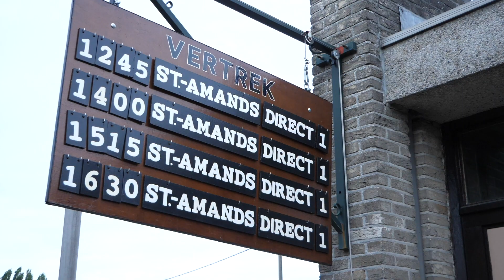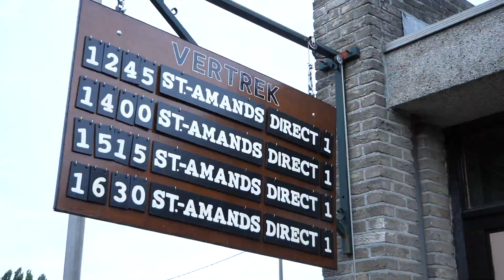Dit was Open Monumentendag 2018!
We waren met een goede 400 000 monumentenliefhebbers op pad, 500 plekken deden de deuren open in 193 gemeenten. Dit was het: de 30e verjaardag van Open Monumentendag!